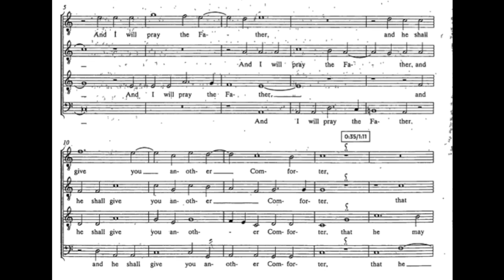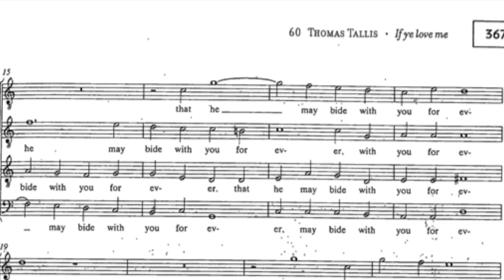If ye love me- Thomas Tallis